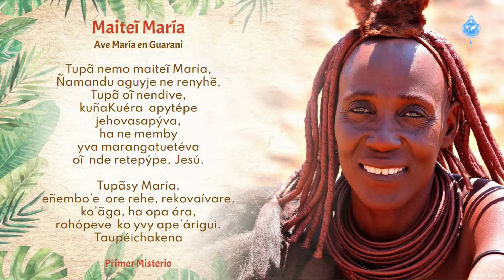MAITEI MARÍA I HAIL MARY in Guarani / AVE MARÍA en Guaraní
Prayer for Peace in Indigenous Consciousness • October 3, 2024
Oración por la Paz en la Consciencia Indígena •  3 octubre 2024

The Prayer for Peace in the Nations is a free movement open to all!

How and when do we pray?
We pray every day on the internet, at different times and for the different purposes.
The participation is free and open every day of the week.

or see our calendar to learn all the details about the events.

Join us!

¡La Oración por la Paz en las Naciones es un movimiento libre, gratuito y abierto a todos!

¿Cómo y cuándo oramos?
Oramos todos los días por internet, en diferentes horarios y por diversos motivos.
La participación es gratuita y abierta, todos los días de la semana.

¿Cómo puedo saber más?
o bien acceda a nuestro calendario para conocer más detalles sobre los eventos.

¡Únase a nosotros!

Si usted desea participar de la conducción de las oraciones, de los cánticos o bien ayudar de alguna forma en las transmisiones de las oraciones, contáctenos.